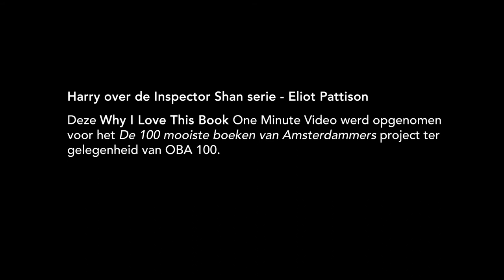Harry over de Inspector Shan serie - Eliot Pattison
– BOEKENTIPS IN 1 MINUUT – "Een Chinees, die per ongeluk in Tibet is beland en die daar allerlei ingewikkelde zaken gaat oplossen. Dat heeft geleid tot een spannende serie boeken." – Harry, 66, tekstschrijver, Amsterdam.